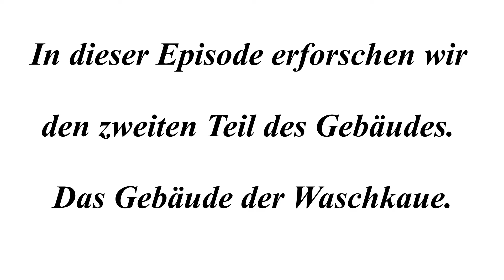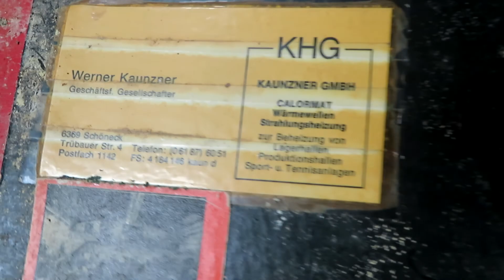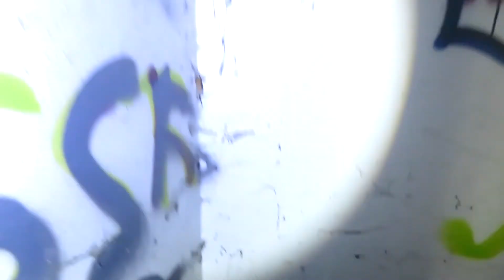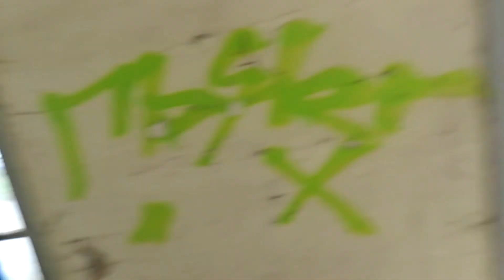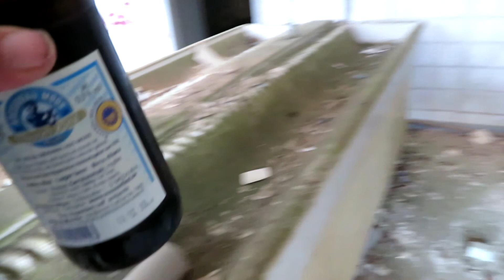Die Solmsbachtalbahn & ihre Gruben E15 - Grube Laubach (3) /A mining tram & its mines S03E15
In dieser Folge entdecken wir den Weg der Grubenbahn hin zur Überführung zur ehemaligen Abraumhalde. Anschliessend erkunden wir massiv biertrinkend den ersten Teil des Zechenhauses.
Den zweiten Teil des Gebäudes, die Waschkaue, werden wir in der nächsten Folge erkunden.